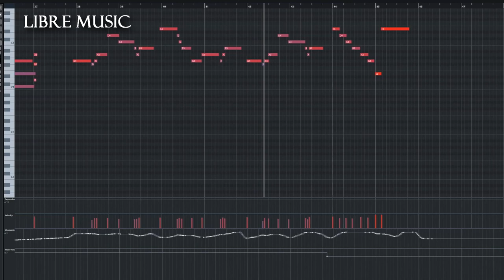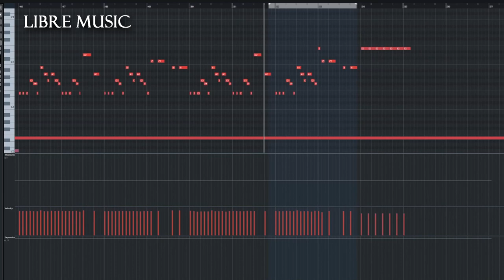나루토OST - 솟구치는 투지 오케스트라 버전 (Naruto OST - The Raising Fighting Orchestra Ver)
미안하다 이거 들려주려고 어그로 끌었다

곡이 짧아서 2번 반복했습니다!